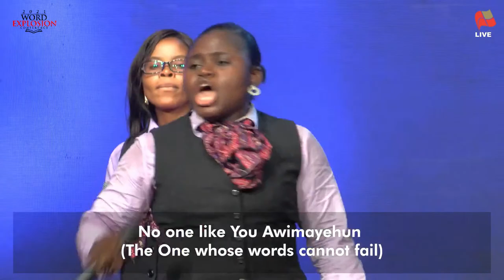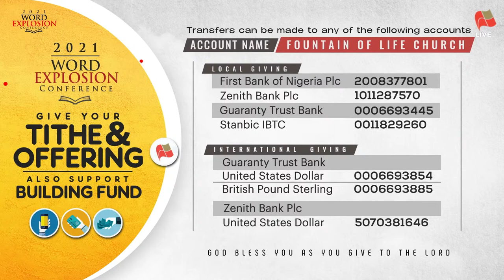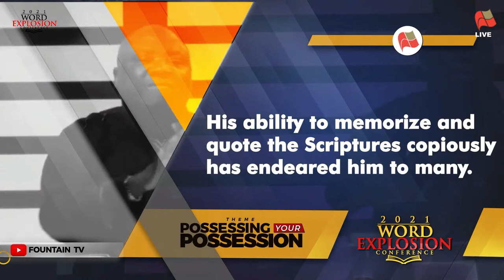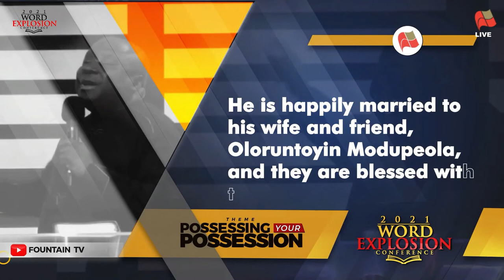Fountain TV : Word Explosion Conference Day 3 | 14th April, 2021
Live broadcast of the Word Explosion Conference 2021 at The Fountain of Life Church, Lagos, Nigeria on 14th April, 2021.